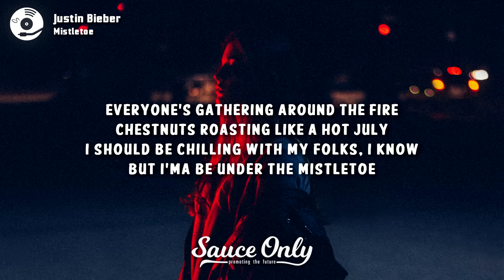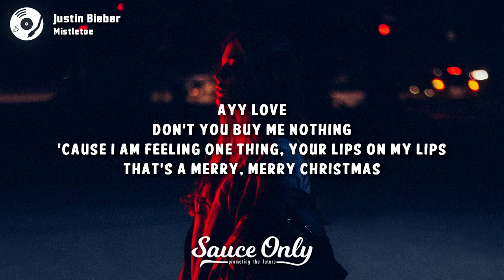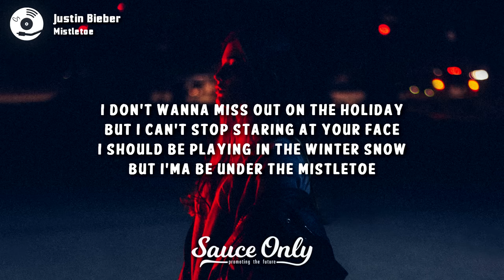Justin Bieber - Mistletoe (Lyrics)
Lyrics for "Mistletoe" by Justin Bieber:

Ayy love, the wise men followed the star (the wise men followed the star)
Ayy love (ayy love), don't you buy me nothing (don't you buy me nothing)
I should be playing in the winter snow (I know)
But I'ma be under the mistletoe (whoa yeah)
With you (oohh), shawty, with you
With you (yeah), under the mistletoe (under the mistletoe)
Kiss me underneath the mistletoe (kiss me underneath the mistletoe)
Show me, baby, that you love me so-oh-oh (oh, oh, oh, oh, oh)
Oh, oh, oh (oh, oh, oh, oh, oh, yeah, yeah)
Show me, baby, that you love me so-oh-oh, oh, oh, oh (oh, whoa, oh whoa)